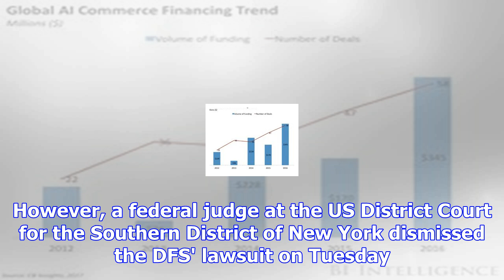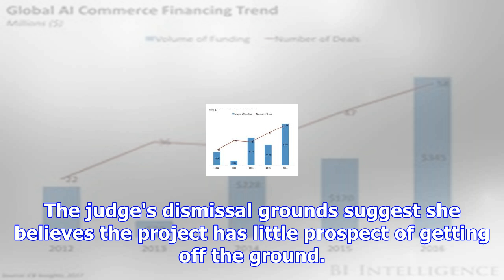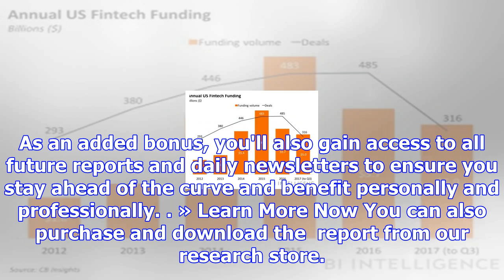New york court dismisses lawsuit against the occ's fintech charter